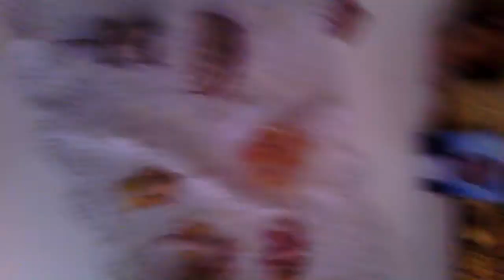Napoli roma freestyle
Napoli roma